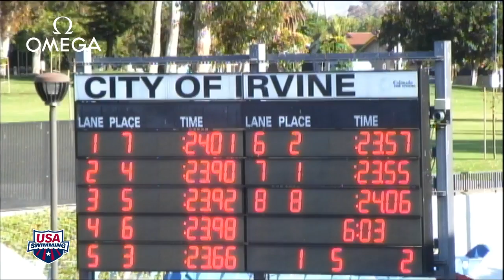Men's 50m Freestyle B Final - 2012 Speedo Grand Challenge